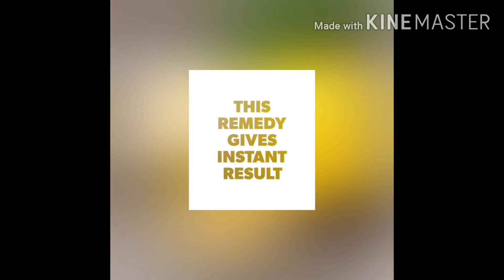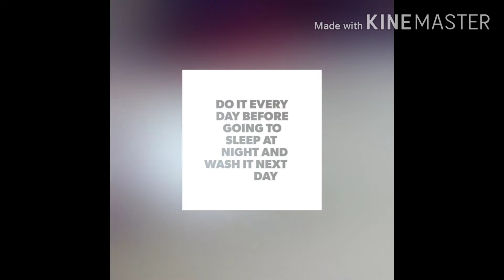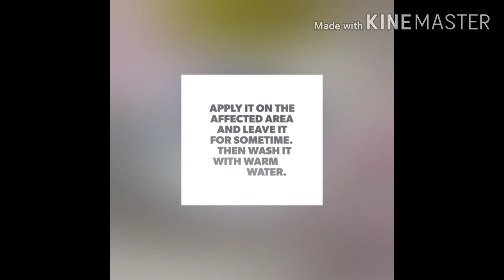Home remedies to remove Blackheads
These are simple and quick blackheads remover remedies.These give instant result and clear skin.